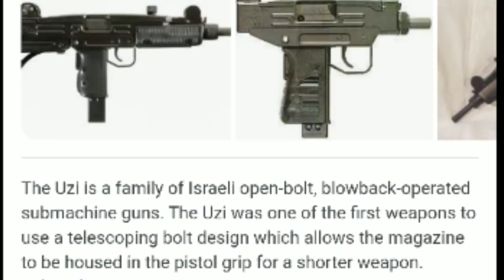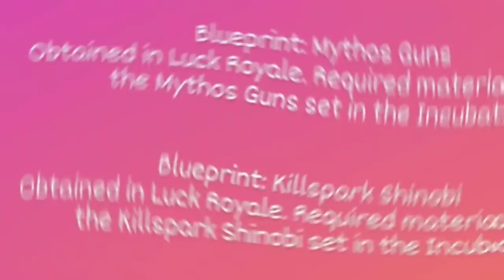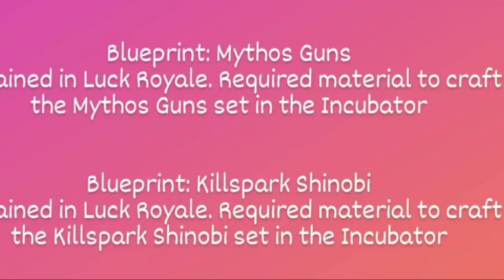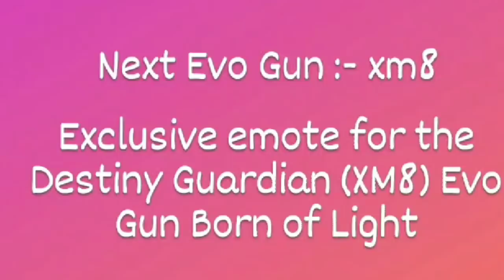FREE FIRE NEW EVOLUTION XM8 | STREET FIGHTER COLLAB | OB28 ADVANCE UPDATE | FREEFIRE NEW UPDATE 2021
24kGoldn - Mood ❤️ ( FreeFire Highlights )
24kGoldn - Mood ❤️ ( MODE RUOK FF, Apelapato999 )

🆔FREE FIRE ID - [Casual Gaming - 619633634]

Follow them for advance updates😘

🖐️ Tags Ignore 🖐️ Ненужные теги: xxxtentacion, empire, rap, bad vibes forever / empire, hip hop xu0026 rap, xxx, look at me, lil pump, music, bad vibes forever, sad, sad!, juice wrld, members only, hope, music video, 2017, hip-hop, the, ski mask the slump god, エックスエックスエックステンタシオン, revenge, ?, llj, jmp, hip hop, jocelyn flores, wishing well, ski mask, tentacion, икстентасион, xxxtentacion tribute, pop, lil wayne, live, wifisfuneral, official, rip, jahseh onfroy, yung bratz, 2019, trap, jahseh, jesus honcho - infatuated (official music video), emotional rap, yung bratz xxxtentaction, elevator, yung bratz xxxtentacion, elevator xxxtentacion, yung bratz lyrics, xxxtentacion songs, infatuated, xxxtentacion yung bratz, yung bratz artist, arms around you song, arms around you, sway lee, arms around you tribute, rap music, pop music, proudcatowner, xxx tentacion, hip hop music, armaroundyou, armsaroundyou, yung bratz rap, yung bratz song, elevator audio only, yung bratz audio only, yung bratz new song, lilpump, swaelee, maluma, pump, xxxtentacion original, miami, новая песня, альбом, новый альбом, cover, клип, плагиат, rauf faik я люблю тебя, rauf faik альбом, рауф и фаик плагиат, украли песню, кавер, рауф и фаик детство, rapper, murder, cbs 4 news evening, infinite militia, rauf faik, рауф и фаик, rauf xu0026 faik - детство, детство, рауф фаик, rauf faik из за тебя, байт, xxxtentacion live, concert, rolling loud, 88rising, tour, denzel c..., save me (audio), eminem rip donald trump, eminem diss donald trump, втренде, новый клип, украли у тентасьона, тентасьон, rauf faik плагиат альбома, сбайтили, show, rauf faik плагиат xxxtentacion, оригинал, детство пародия, детство плагиат, xxxtentacion - save me (audio), xxxtentacion leaks, naruto amv, naruto vs sasuke, naruto, amv, save me, xxxtentacion - save me (lxry remix), 1 hour, 1hour, loop, xxxtentacion - save me, lil peep, hand, react to xxxtentacion death, react to xxxtentacion, rappers react, xxxtentacion killed, react to xxxtentacion dead, club, helping, pompano, cinema, hour, one, joey bada$$, the remedy for a broken heart, heart, broken, ジョーイ・バッドアス, infinity (888), legend's never die, legends never die, インフィニティ (888), for, remedy, download, mp3, listen, seamless, video, replay, beats, beat, long, xxxtentacion dead, rip xxxtentacion, tyga, xxxtentaicon fight, xxxtentacion leak, xxxtentacion leaked, 6ix9ine, justin bieber, 6ix9ine xxxtentacion trollz, 6ix9ine xxxtentacion, 6ix9ine trollz, xxxtentacion unreleased, xxxtentacion 2020, ricch, roddy, roddy ricch, ieatpussy, the box, box, xxxtentacion alive, roddy ricch the box, xxxtentacion roddy ricch, trollz 6ix9ine, justin bieber la bomba, look at me bass boosted, look at me clean, look at me instrumental, look at me now, look at me juice wrld, look at me 1 hour, look at me carrie underwood, look at me now clean, look at me now chris brown, look at me i put a face on wow, look at me now lyrics, sauce!, sauce, onfroy, xxxtentacion if was back, members only vol 4, xxxtentacion look at me, look at me xxtxtentacion official lyrics, xxxtentacion bmw i8, xxxtentacion bmw, ihaterappers, lore, song, soundcloud, new, lit, dont cry lil wayne, don't cry, xxtenations, dont cry, lil wayne don't cry, fire, hot, реакция на смерть xxxtentacion, official audio, xxxtentacion - look at me! (audio), hanging, звезды о xxxtentacion, гибель xxxtentacion, rxu0026b, xxxtentacion - everybody dies in their nightmares (audio), everybody dies in their nightmares (audio), lil wayne 2019, xxtentacion, xxtentacion - bad! (official music video), mumble, extended, xxxtentacion 17, xxxtentacion - xxtentacion - bad! (official music video), bad!, skins album, skins, bad, xxxtentacion ?, hope xxxtentacion, nle choppa, dababy, blueface, don't cry lil wayne, flex, emo, xxxtentacion hope, chill, emotional, riot, official video, yung dagger dick, moonlight official video, moonlight xxxtentacion, xxxtentacion moonlight, репэр, батл, рэп-культура, канье уэст, убийство, xxx moonlight, xxxtentacles, bad vibes, young dagger dick, jah, moonlight, make out hill, makeouthill, xxxtentcion, the main idea, official music video, рэперы, фейс, bvf, спорткар, разбойное нападение, ограбление, long live jah, jocelyn flores (audio), xxxtentacion - look at me! / riot (official video), look at me! / riot (official video)